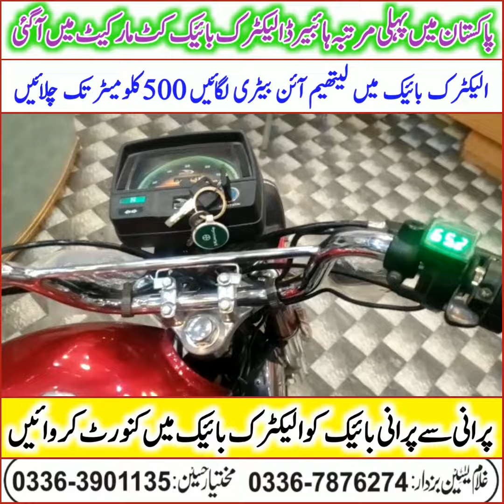PAKISTAN'S FIRST HYBRID BIKE 2023 ELECTRIC & PETROL DUAL OPTION AUTO BATTERY CHARGE SYSTEM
الیکٹرک بائیک 🏍 الیکٹرک بائیک مکمل کٹ 🚴 الیکٹرک بائیک کا کسی قسم کا کوئی بھی سپیر پارٹس اگر آپ ہول سیل سے ریٹ پر خریدنا چاہتے ہیں تو تو نیچے دیئے گئے لنک کو اوپن کریں
اگر آپ الیکٹرک بائیک کا سپئر پارٹس خریدنا چاہتے ہیں اور ہر سپئر پارٹس کی فوٹو اور قیمت جاننا چاہتے ہیں تو لنک اوپن کریں

ہر پراڈکٹ کی ویڈیو اور اس کے متعلق مکمل تفصیل جاننے کے لیے اگر آپ ویڈیو دیکھنا چاہتے ہیں تو نیچے دیے گئے لنک کو اوپن

ہر سپئر پارٹس کی فوٹو ؛ ویڈیوز اور مکمل تفصیل جاننے کے لیے بلوچ ای وی کی ویب سائٹ وزٹ کریں

بلوچ ای وی کمپنی کی لوکیشن اور ایڈریس جاننے کے لیے نیچے دیئے گئے لنک کو کلک کریں